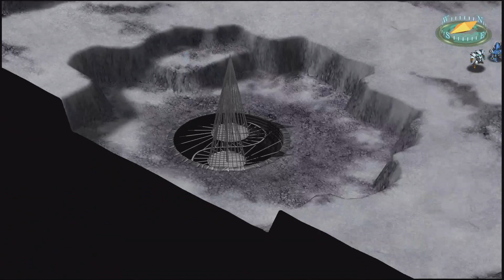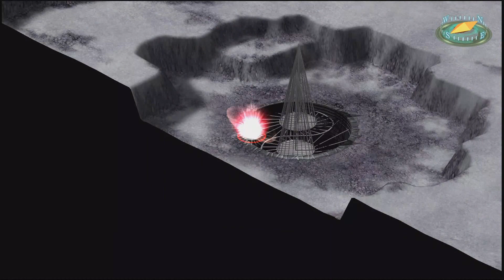[블랙사레나 디스토션 어택S 추가] 슈퍼로봇대전 T 28화 - 결전의 화성 극관 유적 Part 2 [빌트군]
에이스 토크 : 아키토, 키리코